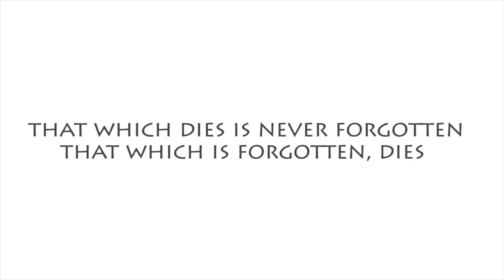"Cyparissus" by Marta Sanmamed and Sonja Wimmer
A picture book that will help children to cope with the loss of a pet and overcome the grief process, learning to confront other losses that have in their life.